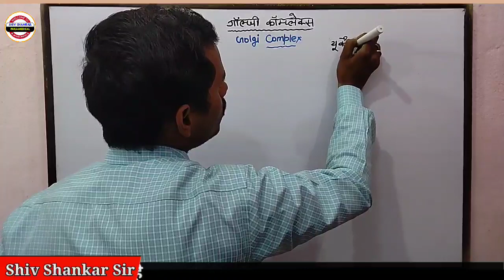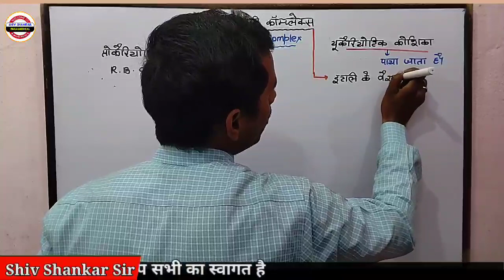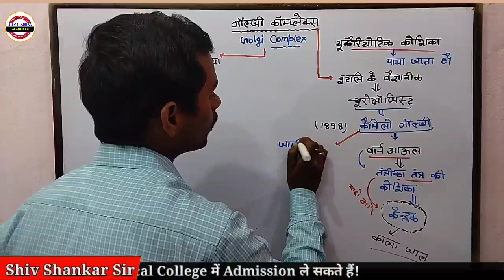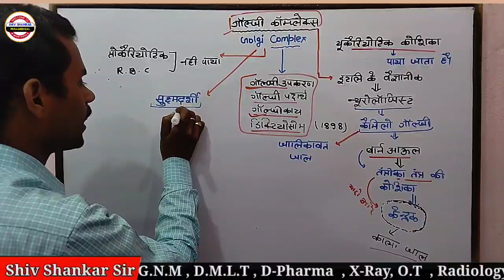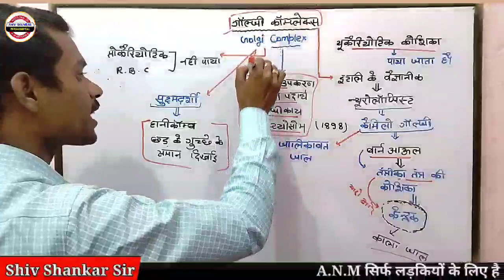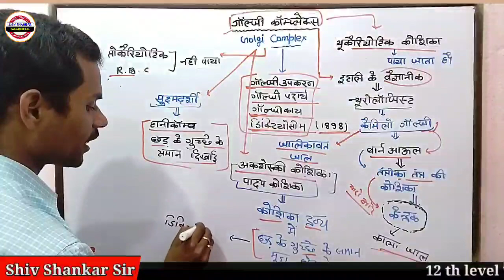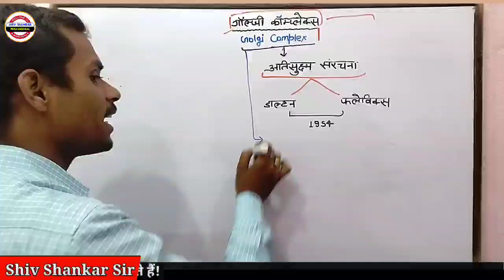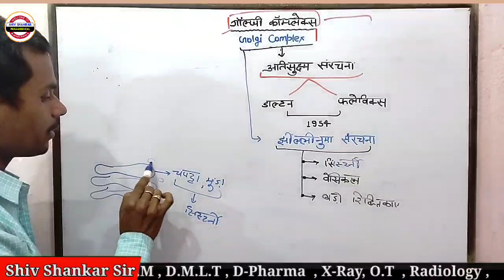BIOLOGY - गाॅल्जी काम्प्लेक्स Paramedical Exam - 2023